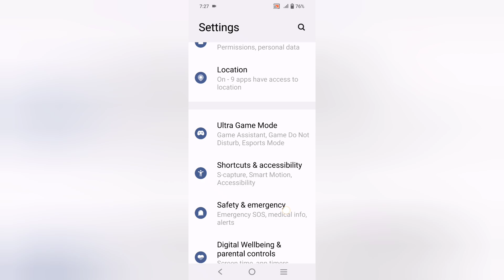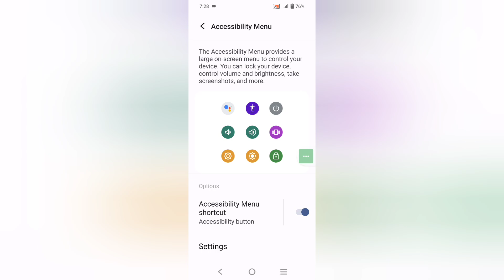Vivo T3 Lite 5G restart kaise kare, how to restart Without using power button in vivo, accessibility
Vivo T3 Lite 5G restart kaise kare, how to restart Without using power button in vivo, accessibility settings